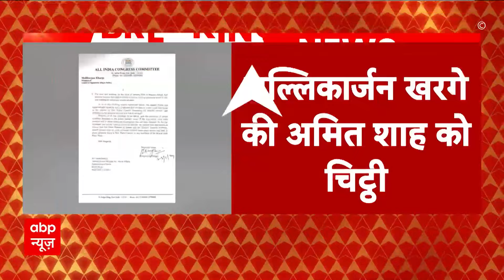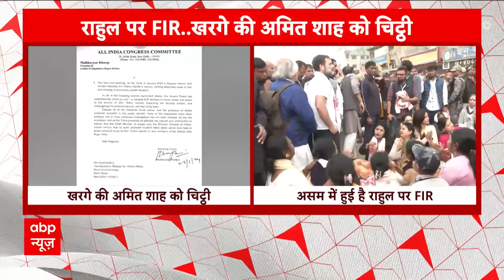Breaking: असम में राहुल गांधी की न्याय यात्रा को लेकर मल्लिकार्जुन खरगे ने अमित शाह को लिखी चिट्ठी